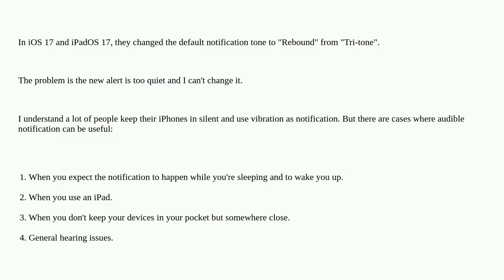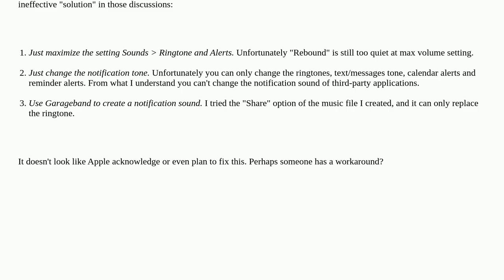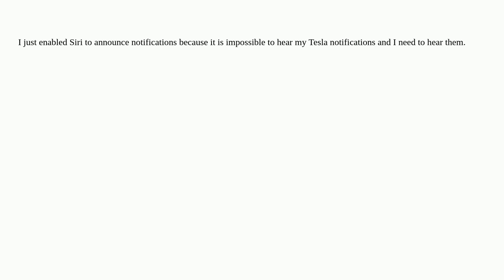Apple: Is there any workaround for the quiet notification sound in iOS 17 and iPadOS 17?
Is there any workaround for the quiet notification sound in iOS 17 and iPadOS 17?

A special thanks goes out to the community

  ipados sound-volume ios notifications